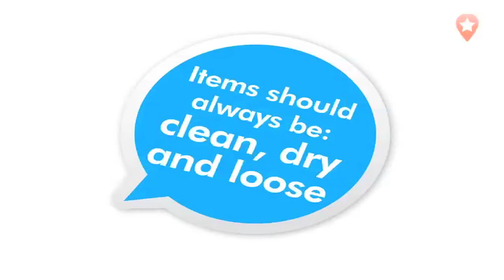West Sussex Waste Partnership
A Localstars video for West Sussex Waste Partnership
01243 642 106